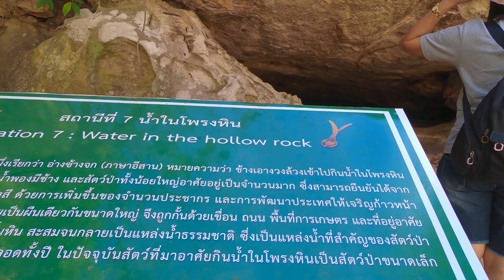Hin Chang Si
Le parc National de Nam Phong (Hi Chang Si) se trouve dans la province de Khon Kaen à environ 25 km d'Ubonrat en longeant le barrage direction Sud, pour monter compter presque le double de km en voiture, il faut faire le tour de la montagne.